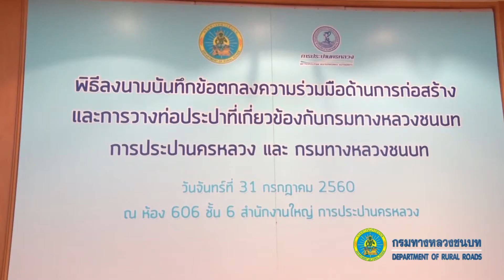พิธีลงนามบันทึกข้อตกลงความร่วมมือด้านการก่อสร้างและการวางท่อประปาที่เกี่ยวข้องกับกรมทางหลวงชนบท